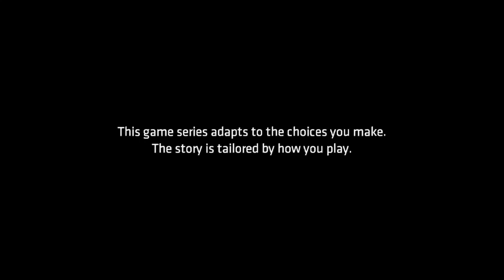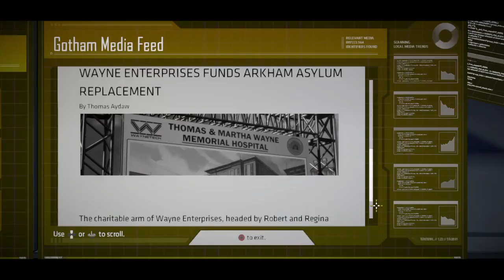The Naked Gamer plays telltales batman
Lets play telltales batman